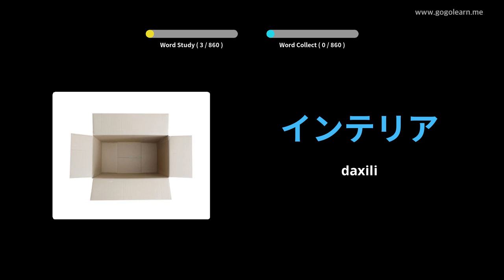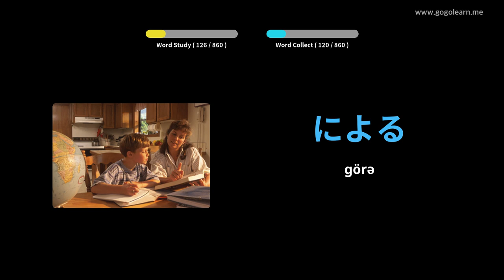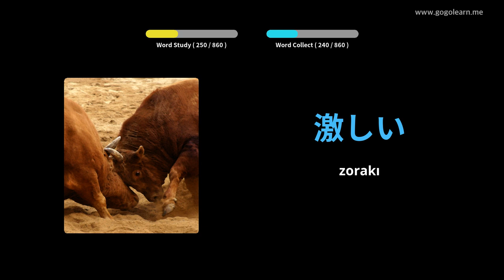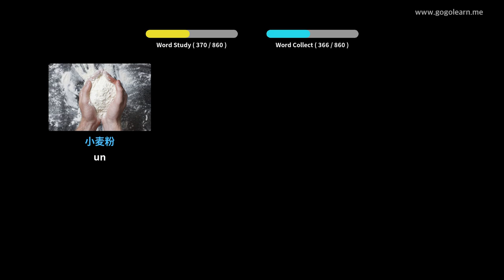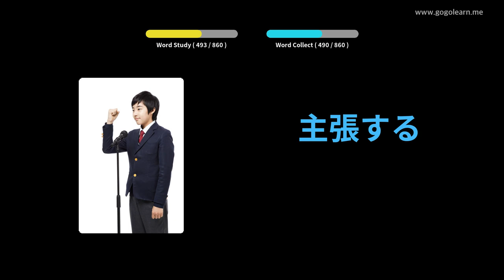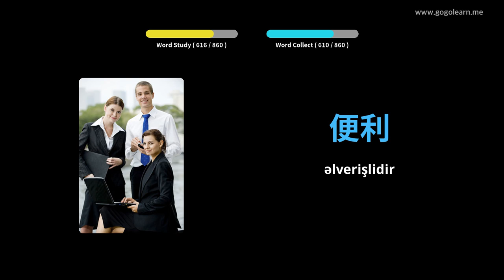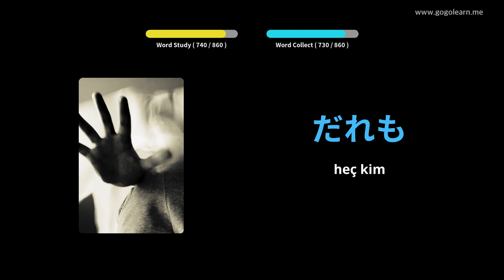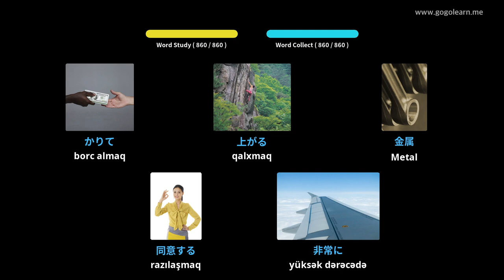Yuxu zamanı Yapon lüğəti dinləmək | Golearn